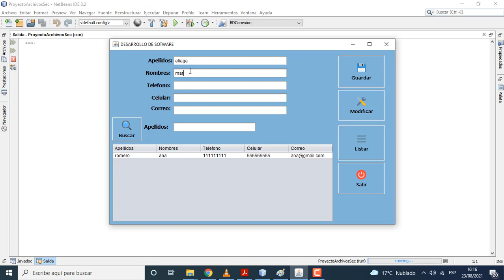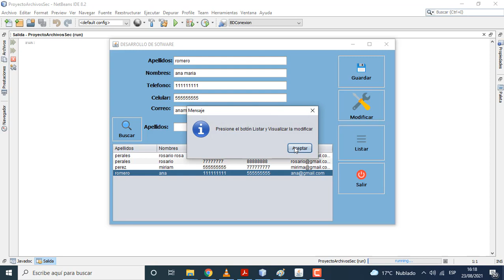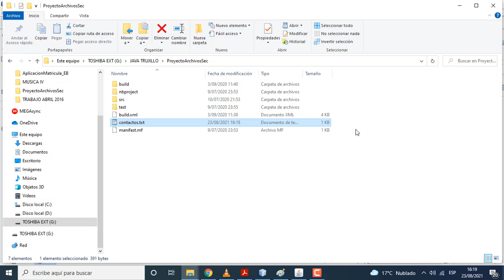PROGRAMA JAVA - ARCHIVOS SECUENCIALES.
Se requiere desarrollar una aplicación basada en Interfaces Gráficas de Usuario, que permita registrar en un archivo, la información de los contactos de una persona. Los datos a registrar en la Agenda Electrónica son: apellidos, nombre, número de teléfono fijo, número de teléfono celular, correo electrónico.
La aplicación debe permitir:
1. Registrar los datos de los contactos.
2. Listar los datos ordenados por el apellido.
3. Buscar un contacto ingresando el apellido.
4. Permitir actualizar la información de un contacto.